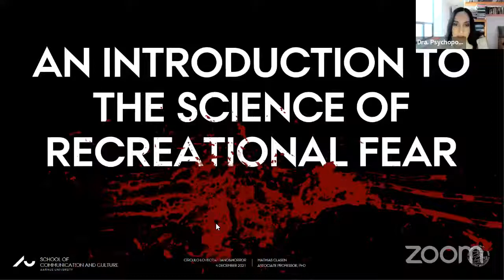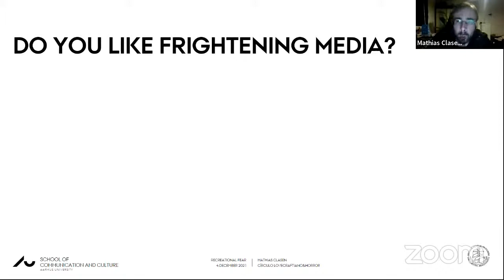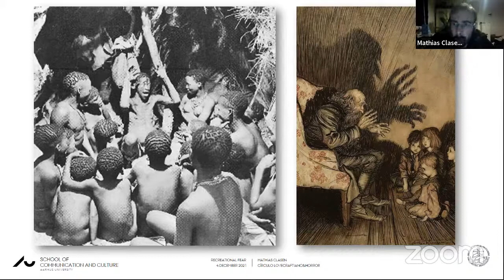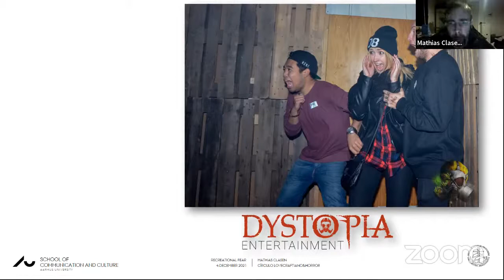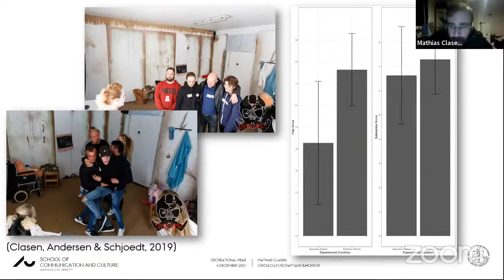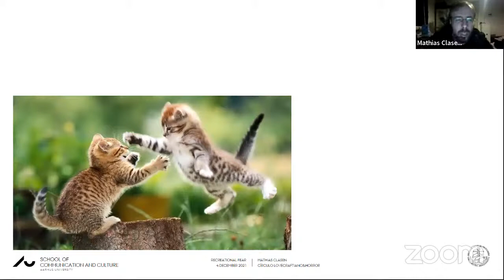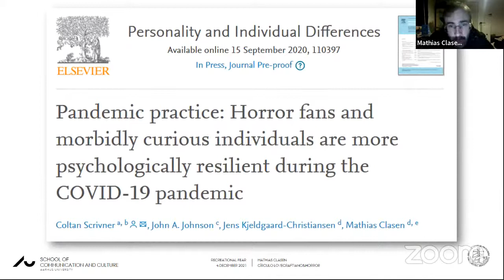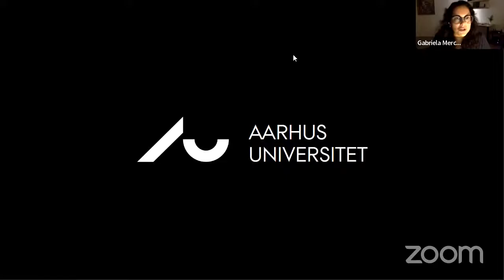An introduction to the science of recreational fear with Dr. Mathias Clasen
Queridos amigos del CL&H, tenemos el gusto de invitarlos a una charla con el Dr. Mathias Clasen, autor de los libros “Why Horror Seduces” (2017) y “A Very Nervous Person’s Guide to Horror Movies” (2021). El Dr. Clasen es director del Laboratorio de Miedo Recreativo de la Universidad de Aarhus, Dinamarca, y conversará con nosotros acerca de su investigación, la cual gira en torno a los fundamentos psicológicos y la resonancia cultural del entretenimiento de horror. La plática será en inglés y moderará la Dra. Gabriela Mercado.
Dear CL&H friends, we are very glad to invite you to a conversation with PhD. Mathias Clasen, author of the books “Why Horror Seduces” (2017) and “A Very Nervous Person’s Guide to Horror Movies” (2021). He is director of the Recreational Fear Lab at Aarhus University, Denmark, and he will chat with us about his research, which focuses mainly on the psychological underpinnings and cultural resonance of scary entertainment. The talk will be held in English on Saturday the 4th of December at 15.00 in Mexico (CST) and 22.00 Central European Time (CET).